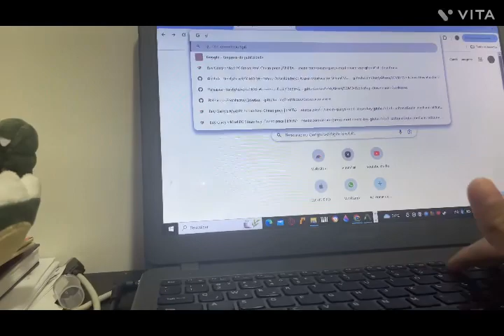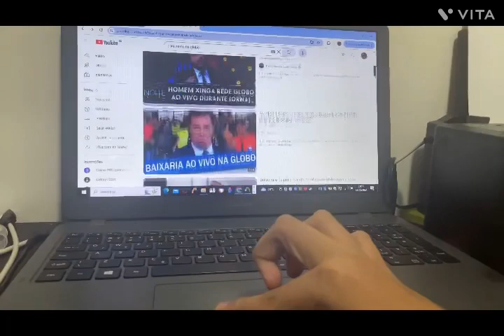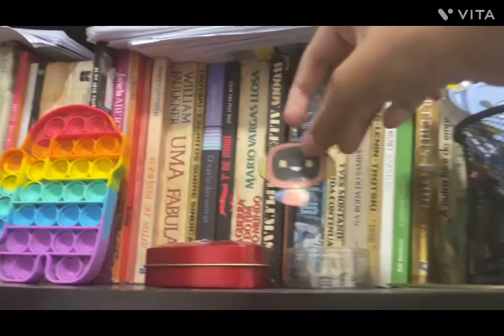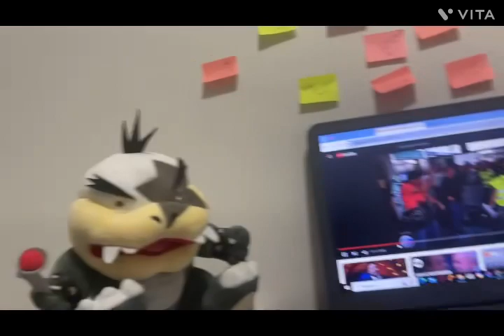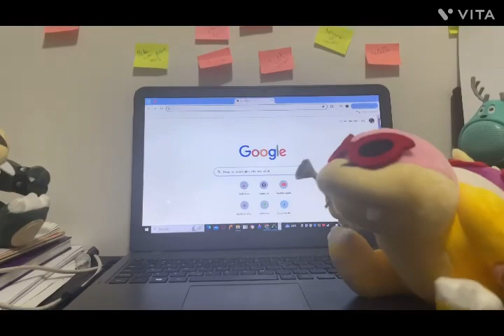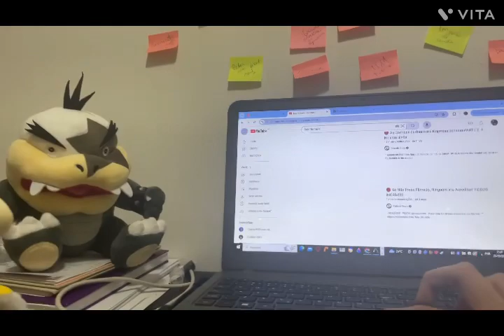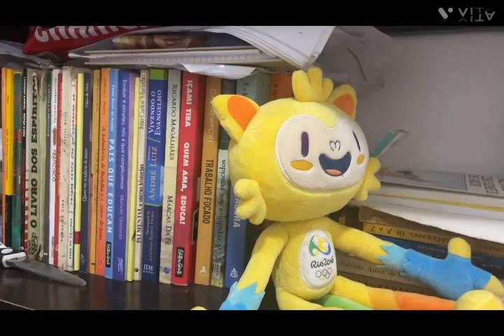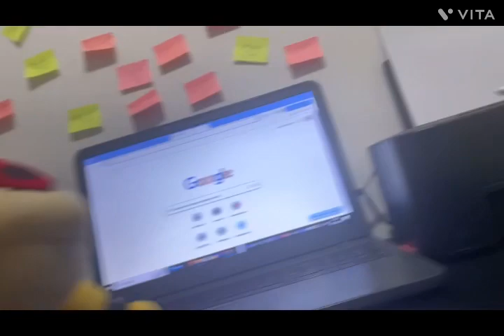MBDM Episódio 110 Os Palavrões do Roy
Roy e Morton assistem um video da Rede Globo totalmente impróprio assim eles falam e ficam com obsessão em Palavrões e linguagens improprias assim Wendy sua namorada e Bowser Jr e seus amigos ajudam a eles evitarem a obsessão e assim Rosalina fica com pena e conversa com eles e vamos ver no que vai dar